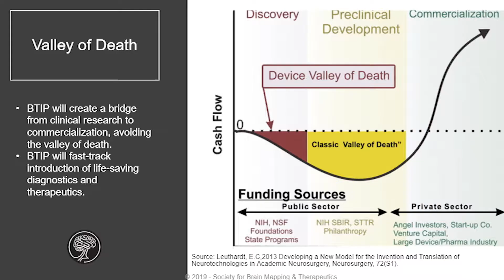Brain Technology and Innovation Park (BTIP) initiative of Int Brain Mapping Foundation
Despite the substantial allocation of resources and funding toward brain research, no new therapeutics or diagnostics have been introduced for the treatment of patients with brain disorders such as neurodegenerative disorders (i.e. Parkinson’s Disease, Alzheimer’s Disease, etc..), brain cancers, brain trauma and or psychiatric disorders. Brain Mapping Foundation (BMF) and the Society for Brain Mapping and Therapeutics (SBMT) have introduced a new initiative in-order to cover the "valley of death" and enable the scientists rapidly take ideas to market or help already existing startups and biotech companies obtain necessary funding for their future research and development.

The Brain Technology & Innovation Park (BTIP) is aimed at fostering global partnership amongst biotechnology parks, NASA and US National Labs, Industry, Academic institutions, non-profit and venture philanthropy organizations in order to rapidly introduce diagnostics and therapeutics for neurological disorders. The BTIP initiative will be facilitating the commercialization of neuro-technologies through necessary funded research and product development phases. Members of the BTIP could additionally participate in our various symposia & workshops at the annual meetings of SBMT in Los Angeles.

More About Us: Int Brain Mapping Foundation and Society of Brain Mapping & Therapeutics members have over the past 20 years identified and introduced many advanced therapeutics for wounded soldiers and veterans as well as civilians with neuropsychiatric disorders.